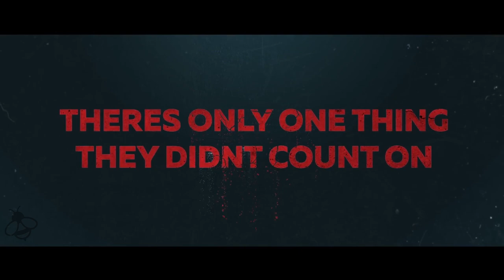KARATE KILL Trailer (2017) Martial Arts Movie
Karate Kill Trailer - 2017 Action Movie starring

About Karate Kill:
When a mysterious loner and Karate master Kenji's little sister goes missing in Los Angeles, whoever stands in his way of finding her will face the wrath of a lethal KARATE KILL!